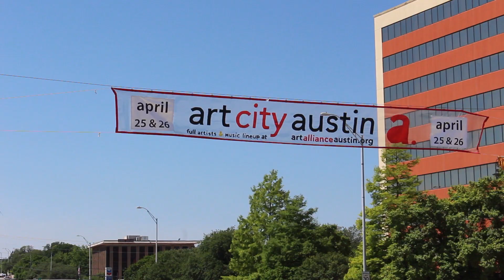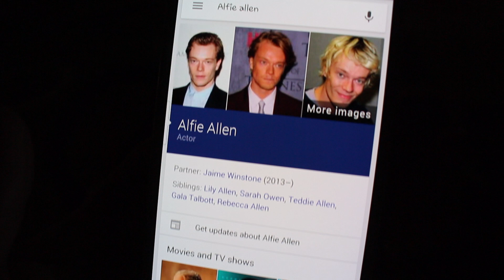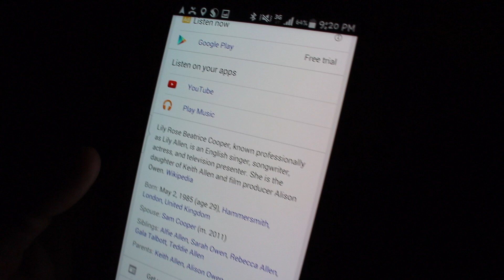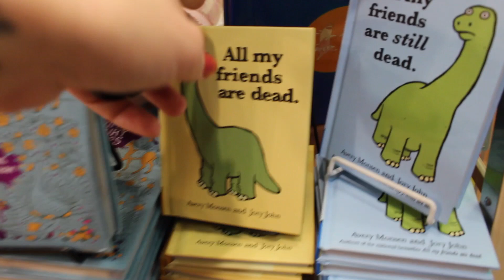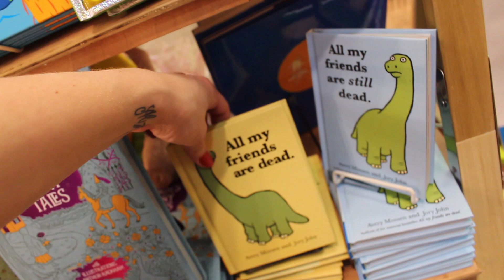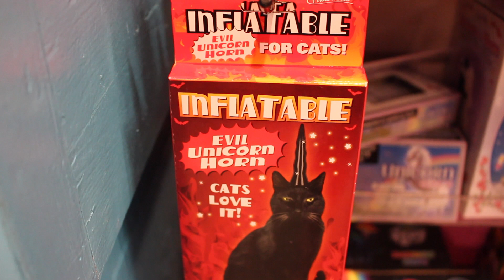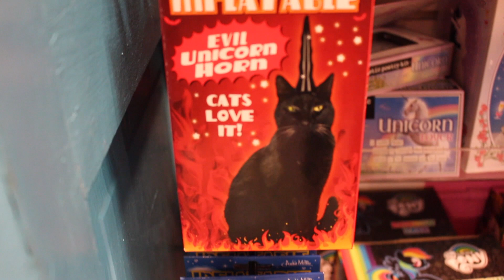Comme des enfants :D | NOUVEAU DÉPART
Artiste : WILLIE NELSON WITH MEL TILLIS
Titre : TEXAS ON A SATURDAY NIGHT

On s'amuse comme des enfants dans un magasin de jouets très populaire de Austin :)